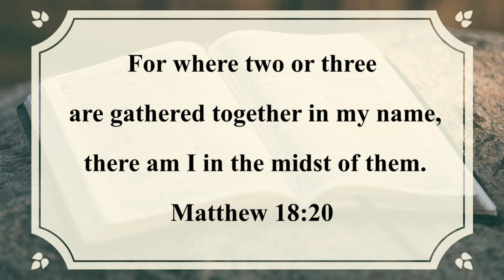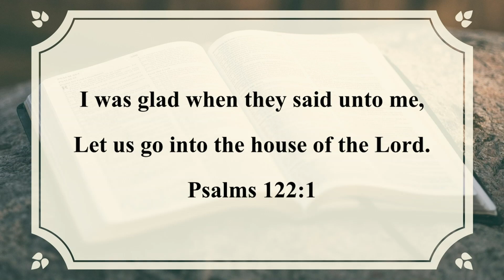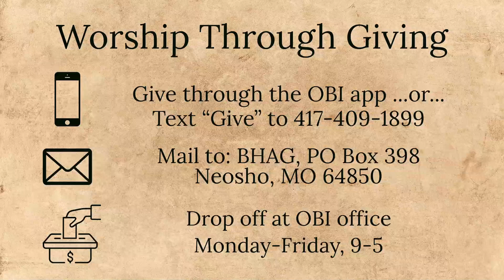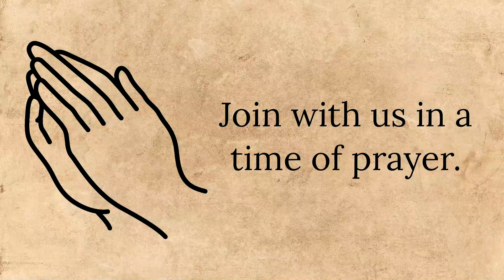BHAG Sunday Morning Service 11-28-21